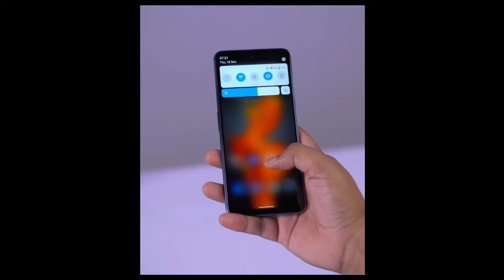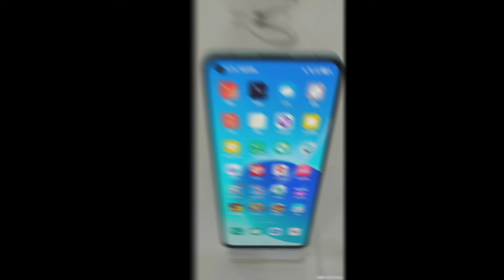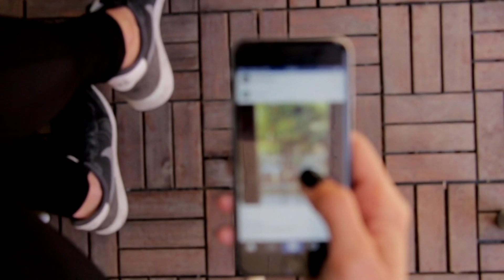Oppo Reno 7 All Features Leaked | Price & Launch Date ? | First Look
About this Video : Dosto Iss video Me Maine Aapko Oppo Reno 7 ki Saare Specifications ke baare me bataya hai & Isake launch Date aur expected price ke baare me bataya hai Friends